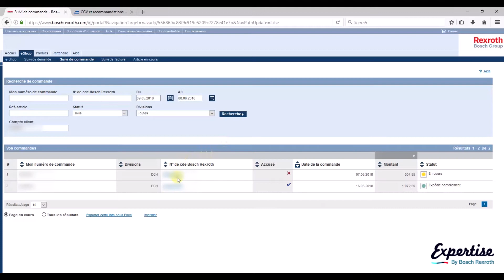[Tuto eShop 5] Comment assurer le suivi d’une commande ?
Tutoriel comment assurer le suivi d’une commande sur l’eShop Bosch Rexroth?

Vous avez toujours des difficultés pour suivre une de vos commandes?

pour d’autres Tutos sur l’Eshop Rexroth.

Découvrez l’industrie comme vous ne l’avez jamais vue au travers de paroles d’experts, de livres blancs et de webinars sur l’ensemble des technologies industrielles

Pour découvrir toutes les fonctionnalités de eShop Rexroth inscrivez-vous au webinar gratuitement